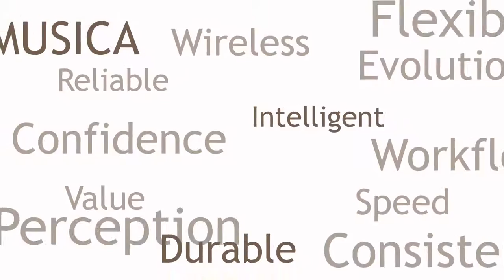Next Equine DR